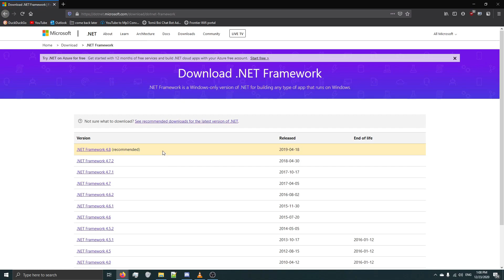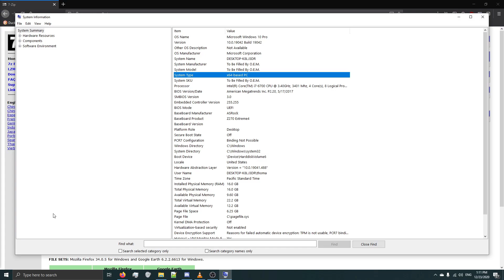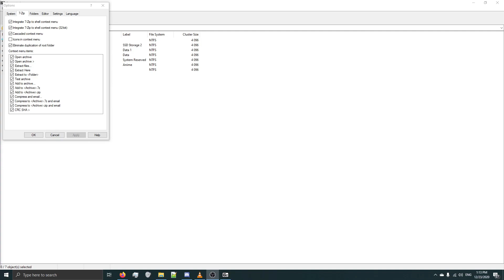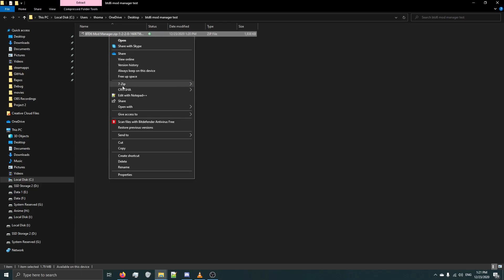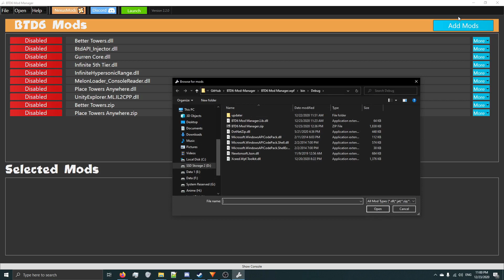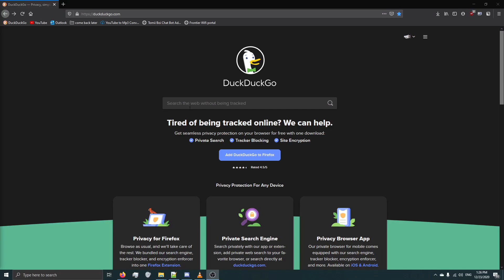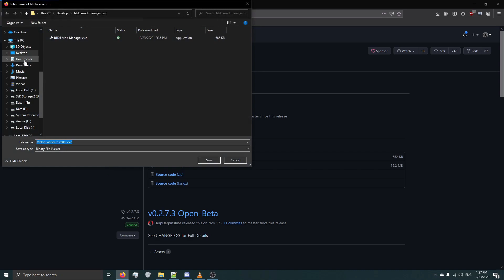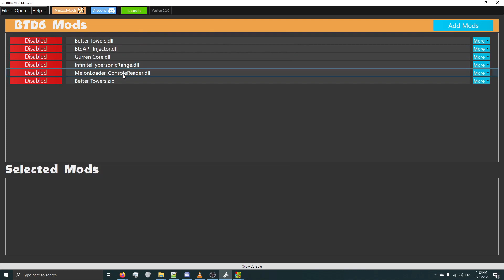How to Play BTD6 with MODS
Hey guys!
In this video I'll show you how to play BloonsTD6 and BTD Adventure Time with MODS!